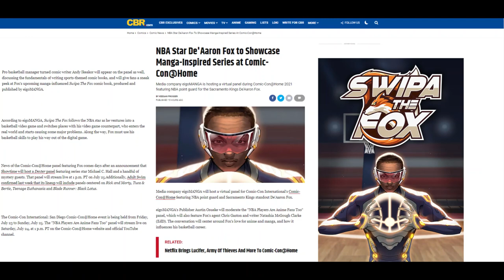Here Come The Bandwagon Anime & Manga Fans with NBA Star De'Aaron Fox Manga Inspired Comic Book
The media company eigoMANGA will host a virtual panel for Comic-Con International's Comic-Con@Home featuring NBA point guard and Sacramento Kings player De'Aaron Fox.